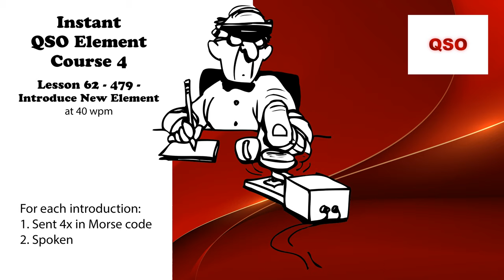Course 4 - Lesson 62 - 479 - Introduce New Element